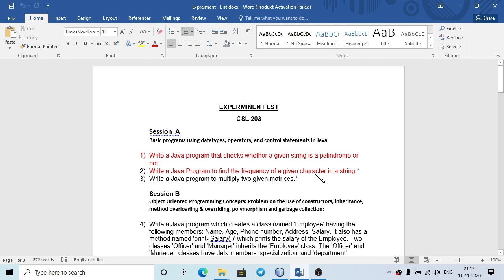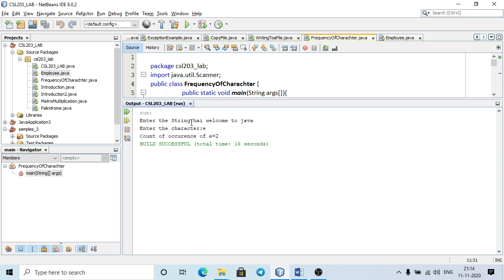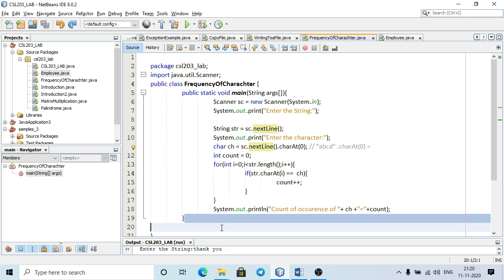Experiment 2 Count Frequency of character in a string